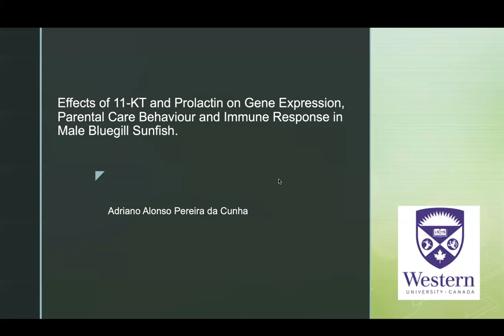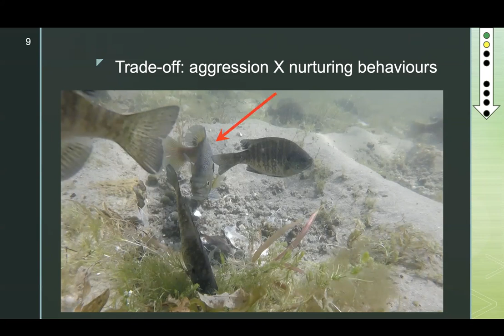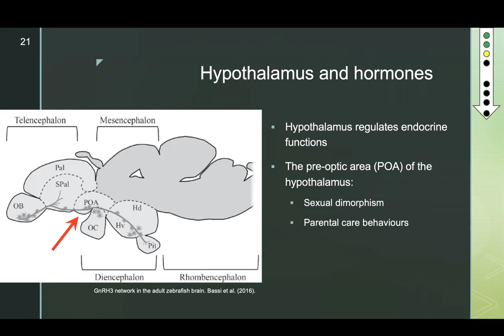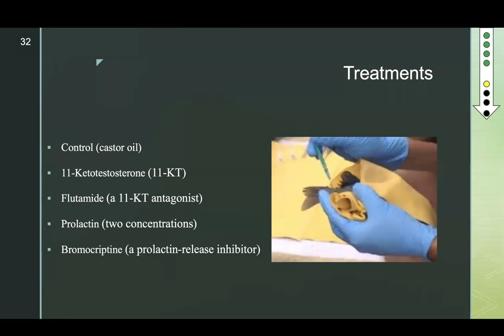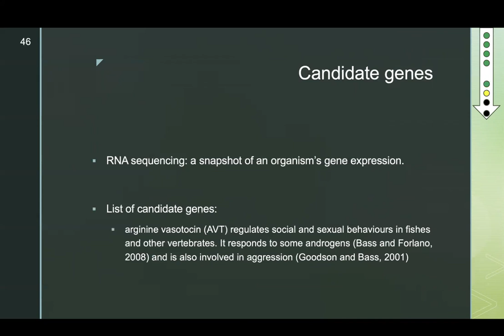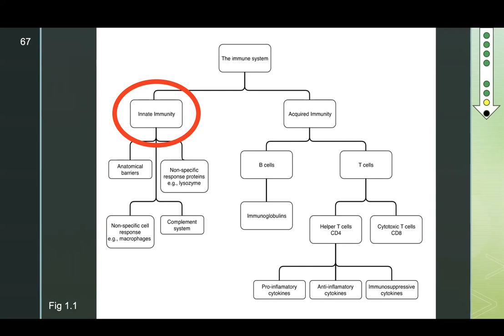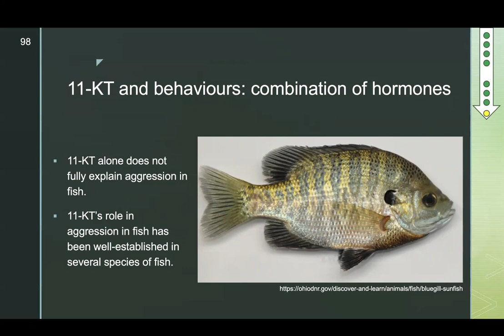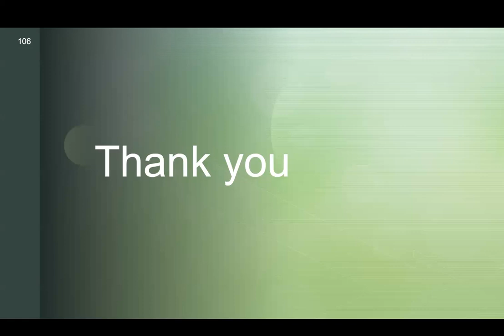UMN Conservation Sciences Seminar - Dr. Adriano Alonso Pereira da Cunha (2/9/24)